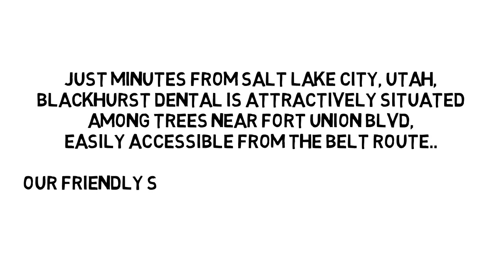Cosmetic Dentists in Midvale - Teeth Whitening and Dental Implants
- At Blackhurst Dental we care about more than our bottom line. Our cosmetic dentist’s primary goal is to make sure you leave our Midvale offices with a bright smile that you can be proud to share with your family and friends. We use only top quality materials in all of our dental implants, which we specialize in. If you have any broken, chipped, or lost teeth we can quickly and cleanly replace them with an implant that will look natural and will last a lifetime. While other cosmetic dentists rush patient’s through to generate as many appointments as possible Dr. Blackhurst take special interest in each and every one of our clients. Our experienced dental assistants, and hygienists can help you into a gorgeous smile with services such as teeth whitening. Looking for a new family dentist? We have you covered, and we work great with children or people with sensitive teeth or gums. You don’t have to be afraid of the dentist anymore, or the cost. There’s not another Midvale dentist that will provide the quality to price ratio you will find at Blackhurst Dental in Midvale Utah. For more information please visit us online.